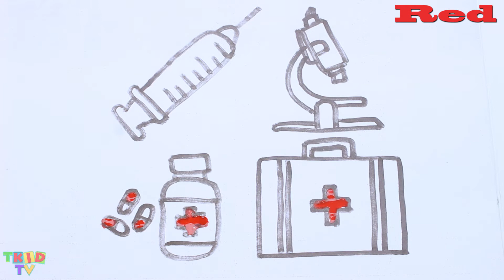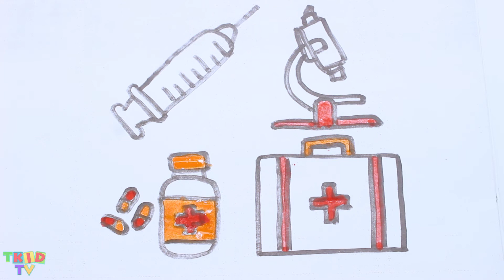Glitter Medical Instruments Coloring Pages - Peralatan Medis Halaman Mewarnai T Kid TV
Selamat datang di saluran T Kid Tv!
Kami mengunggah mainan Kendaraan Konstruksi yang dapat dinikmati anak-anak.
Kami juga membalas komentar :)
Selamat bersenang-senang dengan T Kid Tv setiap hari!
Terima kasih!